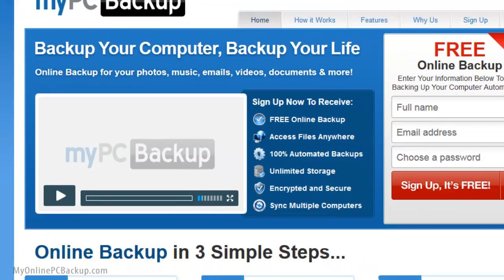Backup My PC To Time Capsule - Backup Your PC In Minutes!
(backup my pc to time capsule)

Using Time Capsule with a Windows PC - FCI Technology Blog ...
Sep 30, 2010 -- If you are thinking to use Time Capsule as a backup location, you ... Your computer probably already has a reader for PDF files installed, but ...
‎Time capsule windows 7 - ‎Time capsule windows vista - ‎Time capsule windows xp
Time Capsule backup for Windows XP: Apple Support Communities
Mar 2, 2009 -- We have a Time Capsule for our wireless network and use it to backup a MacBook Pro, which is working nicely; however, I also have a
Apple - Mac - AirPort Time Capsule
With the all-new AirPort Time Capsule, you get a superfast Wi-Fi base station ... It works with Time Machine in OS X to back up your Mac automatically and files instantly become available to anyone on the network, Mac and PC users alike.
backup - Does an equivalent of Time Machine exist for Windows ...
A simple Google search for "Time Machine for Windows" results in a flurry of different little ... Vista/Win7 will actually back up your entire computer to a VHD file.
Backup Using Time Capsule with a Windows PC - Airport Utility ...
Sep 19, 2012 -- Start by installing Airport Utility. This can be downloaded through Apple support, or simply search google e.g. "Airport Utility Windows Vista or 7.
Can a time machine back up a windows pc? - Configuration - Mac Os ...
Feb 13, 2011 -- Hello, I recently installed a time machine for the rest of the families macs, but i am running Windows 7. It doesn't appear to be able to back up
Time Capsule backup with Windows 7?
macosx.com › Forum › Mac Help Forums › Networking & Compatibility‎
Jun 9, 2010 - 7 posts - 4 authors
I'm not sure if Windows is allowed here but it looked like the best place. By god, apple sure made time capsule backing up with windows super
An Easier Way to Set Up Time Machine to Back Up to a Networked ...
Nov 16, 2010 -- Last week I detailed how to set up Time Machine backups to a networked Windows computer that required a lot of somewhat complicated